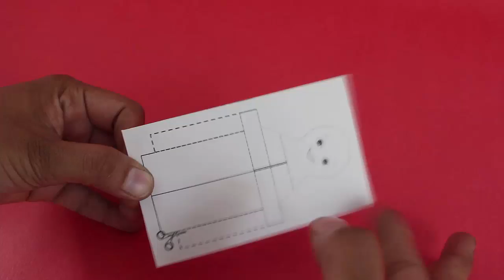EXERCISING CARD MAN | Hindi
Here you can see a Card Man lifting and lowering his arms – or doing his morning exercises.
Download the Printed Card from our website. You will need tape, scale, a piece of straw and broomstick. Draw on a thick card sheet 6-cm wide, 10-cm tall. First fold the crease in the middle, the then the lower and upper lines. The gap between the lines is crucial. It should be
1-cm. After folding upturn the card and observe the motion. Double fold and make a vertical cut on the mid-line. Fold left part forwards, and the right part backwards. See the motion once again. Then cut the rectangles for the two hands. Try the toy once again. Now upturn and tape a piece of straw along the mid-rib of the toy. Take a thin broom stick and weave it through the straw. Tape the upper end of the stick.
Finally tape the left arm at the shoulder as shown. Now the toy is ready to play with. Hold it card toy with one hand and move the stick up-down with the other to make the Card Man exercise his hands. This is a simple and delightful toy to make and gift to your friends.

Credits:,Ashok Rupner, Shivaji Mane, Jyoti Hiremath, Arvind Gupta, Vidula Mhaiskar, Manish Jain, Pradnya Pujari TATA Trust: Education is one of the key focus areas for Tata Trusts, aiming towards enabling access of quality education to the underprivileged population in India. To facilitate quality in teaching and learning of Science education through workshops, capacity building and resource creation, Tata Trusts have been supporting Muktangan Vigyan Shodhika (MVS), IUCAA's Children’s Science Centre, since inception. To know more about other initiatives of Tata Trusts, please